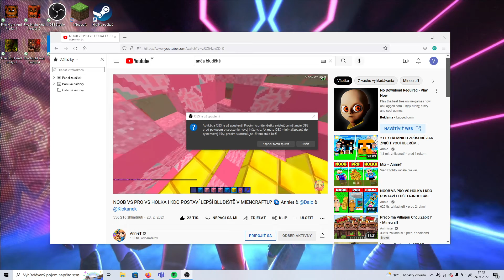Anča dalo noob Klokanek